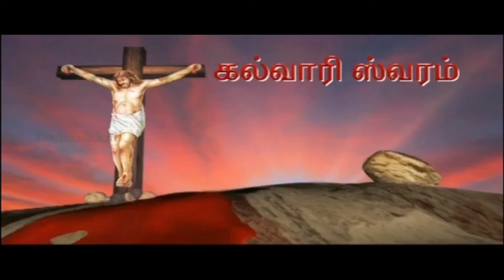எதற்க்காக அந்த பரீட்சை? / christian message/Dr.P.satish kumar /calvary temple tamil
எதற்க்காக அந்த பரீட்சை?
What is that exam for?
This news will change your life
May the Lord bless you
                 or
இந்த செய்தி உங்கள் வாழ்க்கையை மாற்றிவிடும்
கர்த்தர் உங்களை அசிர்வதிப்பராக